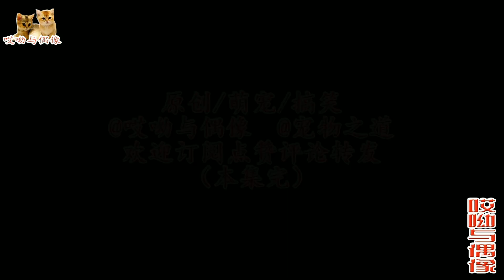小奶猫看到亲姐姐兴高采烈，猫姐姐却立刻变脸，挥手怒喝要揍它